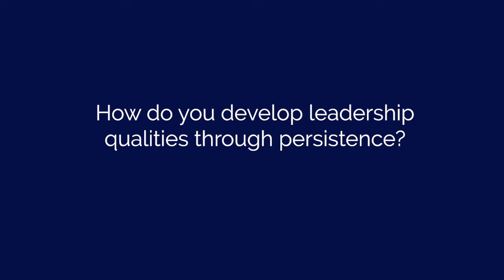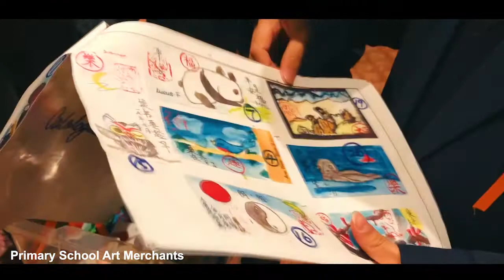How do you develop leadership qualities through resilience?